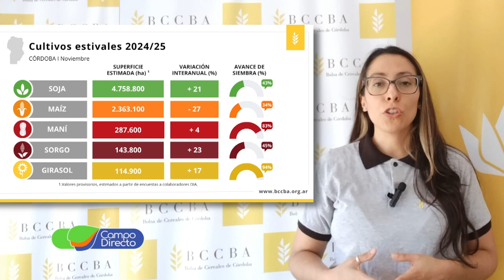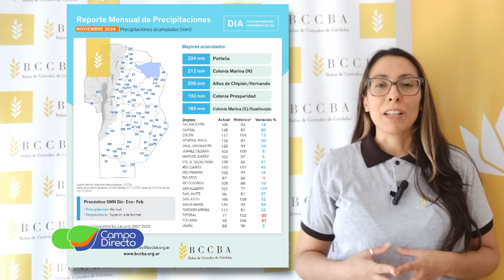Análisis Agrometeorológico de la BCCBA 06-12-2024